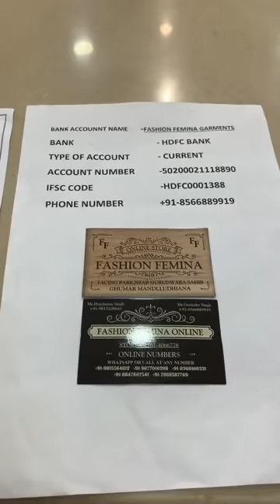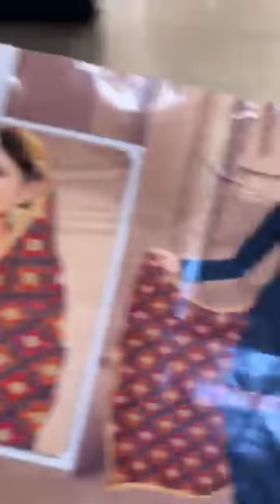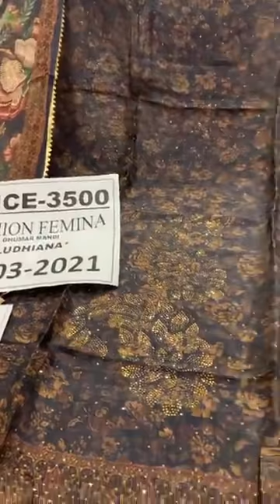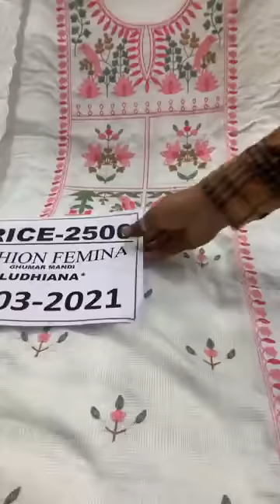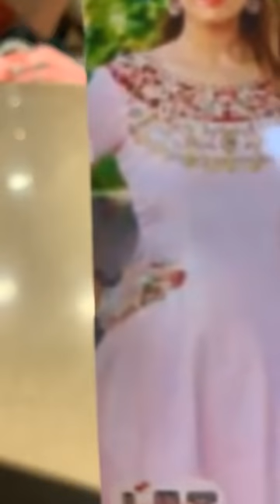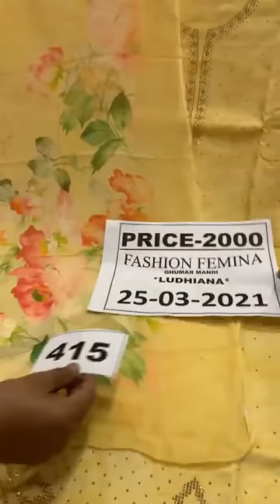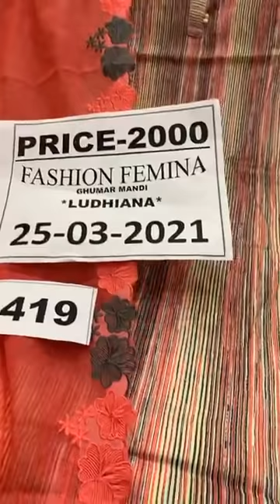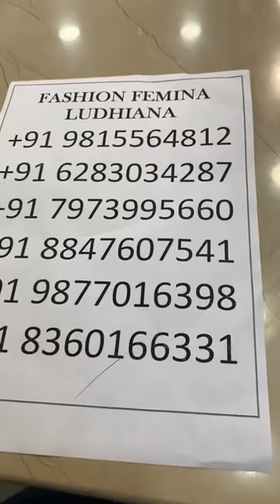Chikankari Suits In Ludhiana || Fashion Femina Ludhiana Online Shopping